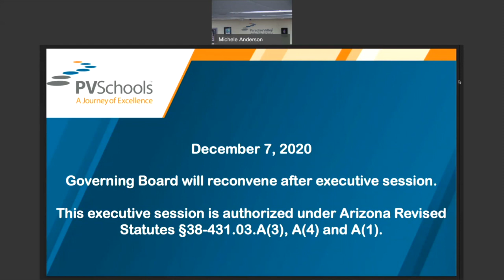December 7, 2020 Governing Board Special Meeting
The Paradise Valley Unified School District Governing Board will hold a special meeting on Tuesday, December 7, 2020, at 1 p.m. for the purpose of deciding whether to go into the executive session. If authorized by a majority vote of the Governing Board, the executive session will be held immediately after the vote, and will not be open to the public. This executive session is authorized under Arizona Revised Statutes §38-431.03, Subsection (A), paragraphs 3 and 4 and Subsection (A) paragraph 1.